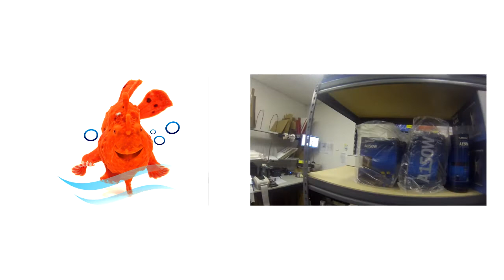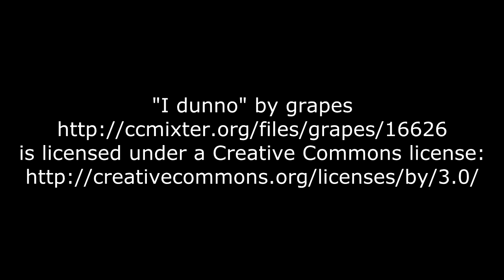TB Aquatics Introduction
About our business